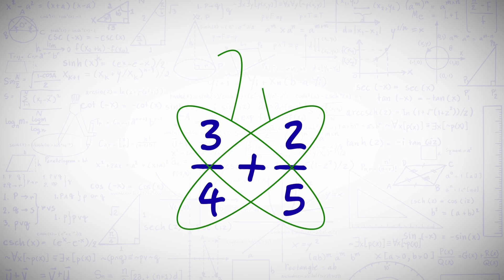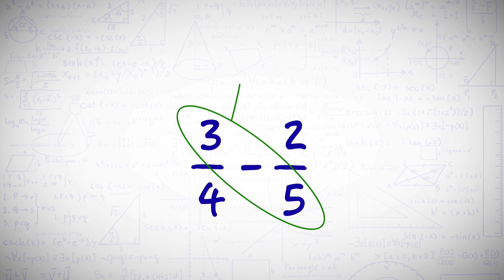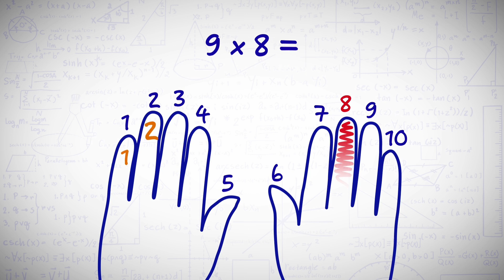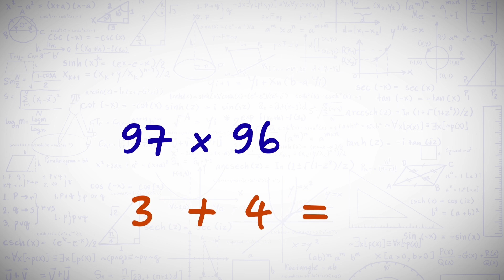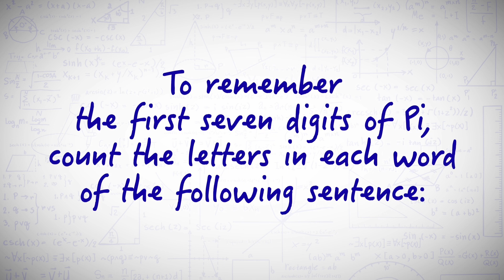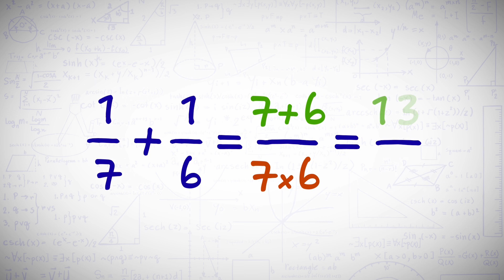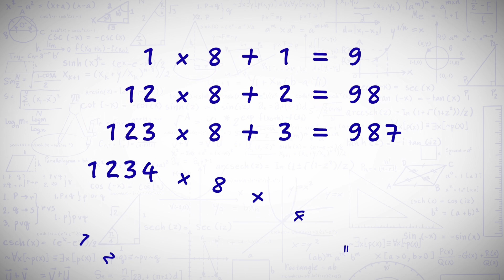SIMPLE MATH TRICKS YOU'LL WISH YOU'D KNOWN EARLIER 🤭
Math Made Easy: Learn This Simple Math Tricks Today! Are you struggling with basic math concepts? Do you want to improve your math skills quickly and easily? In this video, we'll teach you a simple math tricks that will make math seem like a breeze. Watch now and make math easy.